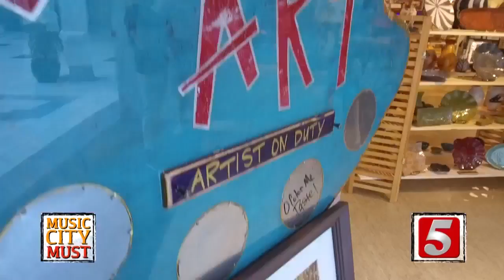Unique 3D Wood Projects From One Man One Garage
Build, Play, Love. That’s the motto for the fellas behind one of Nashville’s most unique pop-up shops called One Man, One Garage.